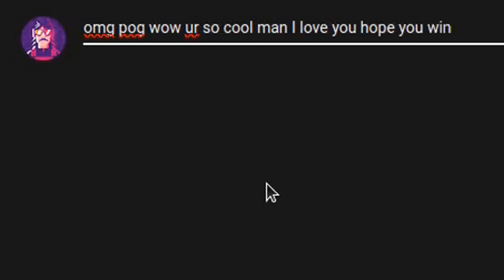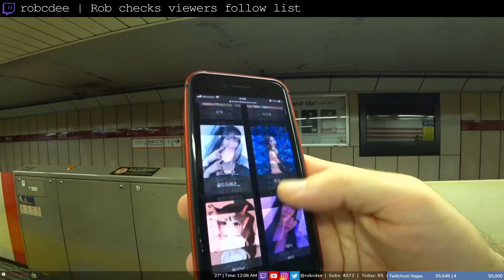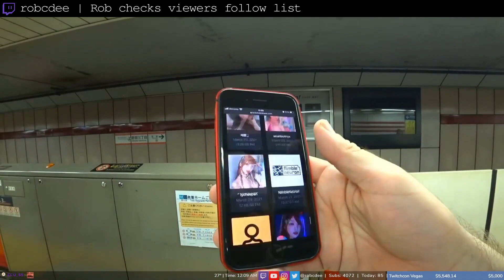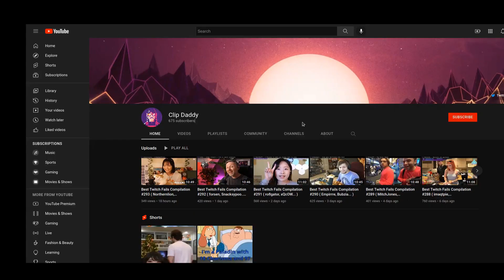Best Twitch Fails Compilation #657 ( EsfandTV, marcrebillet... )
00:00 Intro
00:06 VALORANT | Elon getting boo'd at valorant grand finals
00:25 poopernoodle | That poor child [NSFW]
01:04 ExtraEmily | Chat begs ExtraEmily not to say hi to Snoop Dogg
01:57 EsfandTV | Bird girl can make birds stop talking
02:23 GreasyMac | Greasymac's busted camera causes insane jumpscare
02:36 robcdee | Rob checks viewers follow list
03:15 rainbolt | Poli is really excited to reach to the GeoGuessr World Cup Finals in Stockholm
03:48 Jerma985 | Jerma makes it to the Gates of Heaven
04:14 DailyDasher | Medellin night life
05:12 Midroll
05:17 LIRIK | Lirik kills a biker
05:28 Alinity | two very strong muscles
05:36 DJClancy | Twitch CEO solves loneliness epidemic
06:24 marcrebillet | This what twitch is for
07:24 LIRIK | LIRIK Agent 47's with a Bike
08:00 forsen | Forsen Throws Yet Another God-Crafted Seed (You can see it if you pause at 0:00 and the old hobo has no Clue)
08:38 ShaneYiT | Streamer lost to a chihuahua
08:58 hiddenaurora | good jump
09:51 Outro